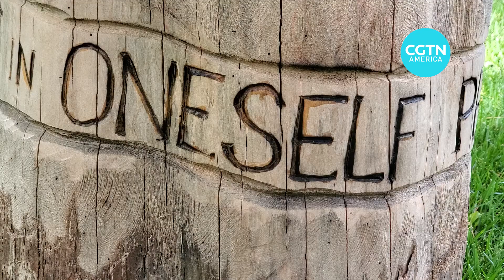Creating art during the COVID 19 lockdown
While most people are confined to their homes during the COVID-19 lockdown, some are using the time to create.  Colin Vale is spending his time carving sculptures made of wood.  With a chainsaw, sander and linseed oil he brings his imagination to fruition working at his Maryland home.  The neighborhood where he lives benefits from his backyard display of art.  "Carving Colin" hopes his creations help provide moments of reflection as people struggle with the uncertainty of our times.